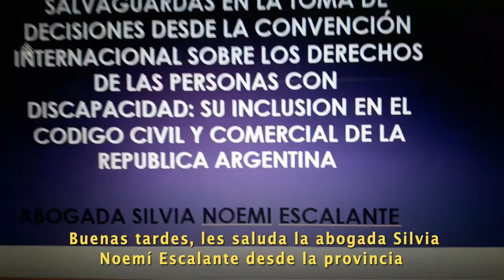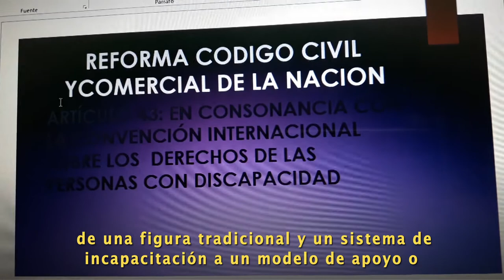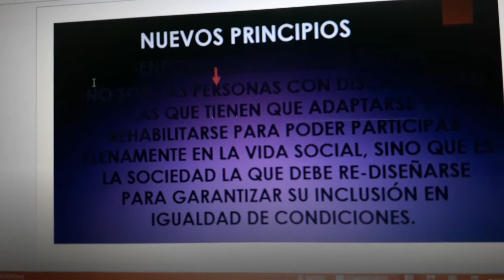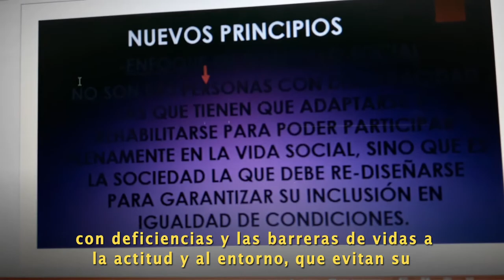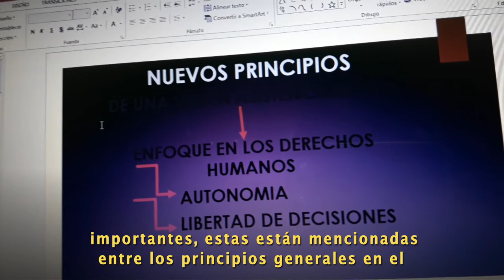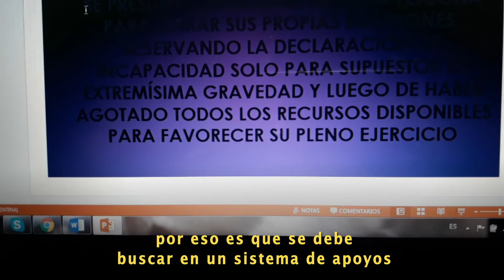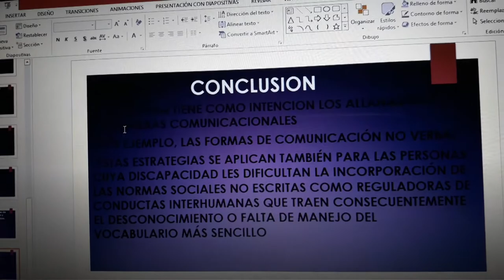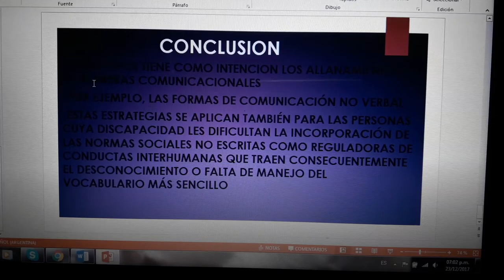El sistema de apoyo y salvaguardas en la toma de decisiones